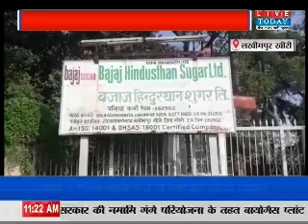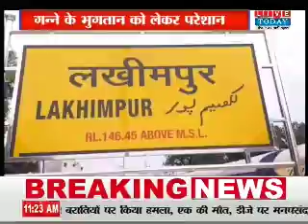Lakhimpur: सरकार के खिलाफ किसानों का जमकर आक्रोश, गन्ने के भुगतान को लेकर परेशान किसान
हमसे जुड़े रहने के लिए हमें फॉलो करें